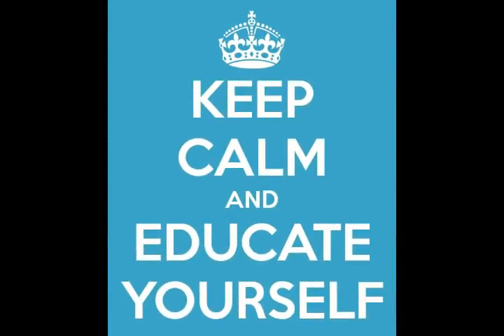September Garden Harvest 2019 (With Murray's Help Of Course)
Hopefully the algorithm's can chillax.